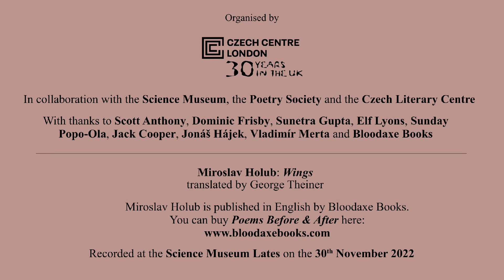Jack Cooper: I love that Holub always dives in + reading Wings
To celebrate the centenary of the birth of the great Czech poet and immunologist Miroslav Holub, comedians Dominic Frisby and Elf Lyons, Professor Sunetra Gupta, Dr Sunday Popo-Ola, singer-songwriter Vladimír Merta, and poets Jack Cooper and Jonáš Hájek have recorded special video messages paying tribute to his life and work which will be featured on the Czech Centre’s website and social media in the run up to his centenary on the 13th September.

Jack Cooper is a science communicator with a background in biomedical research. His poetry has been commissioned by the Science Museum and Poetry Society, read on BBC Radio 4, and performed at the V&A. His debut pamphlet 'Break the Nose of Every Beautiful Thing' (Doomsday Press) received the Eric Gregory Award.

Miroslav Holub: Wings (translated by George Theiner)

The Hommage to Miroslav Holub is organised by the Czech Centre in collaboration with Bloodaxe Books, the Science Museum, The Poetry Society and the Czech Literary Centre.